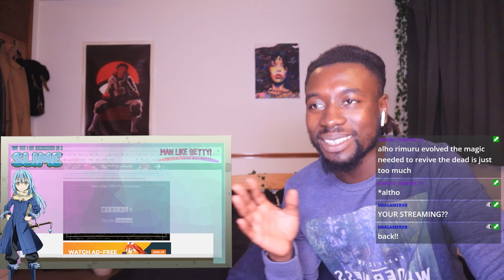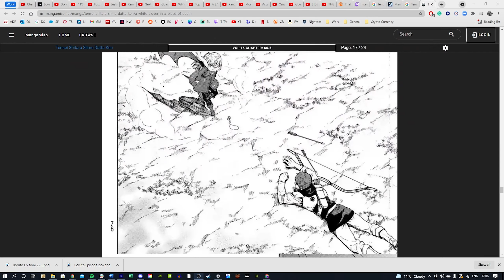Demon Lord Rimuru IS HERE!!! 🔥🔥🔥 - Tensura (Slime) Episodes 34 - 36 Reaction & Review!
This batch of episodes was SO elite! This anime does not play! 🔥🔥🔥

Anime & Gaming Channel which covers everything anime and gaming!

Most active on twitch if you want to see more gaming content. Make sure to check that out!